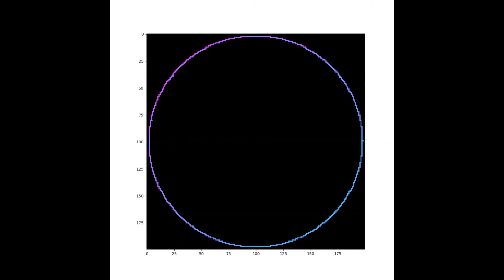Diffusion limited aggregation